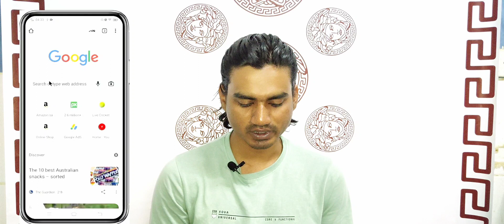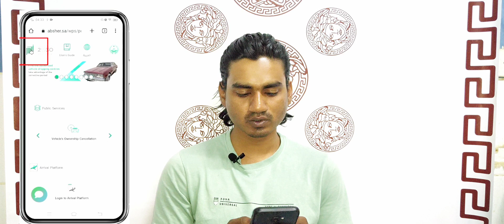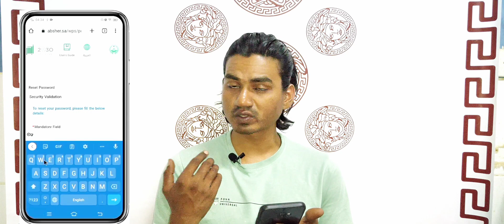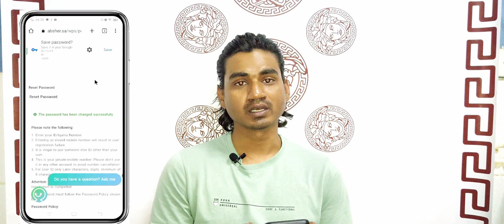Absher का Password कैसे Change/Reset Kare 2023 ? How Can Change Absher Password New Update 2023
Absher का Password कैसे Change/Reset Kare 2023 ?
 How Can Change Absher Password New Update 2023

Your Question:-

 @izhar192  Izhar192